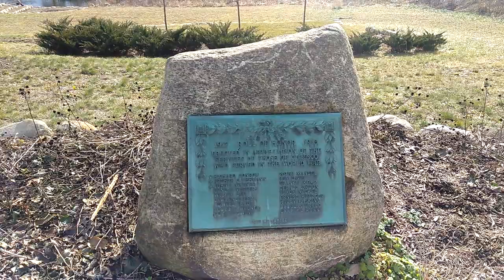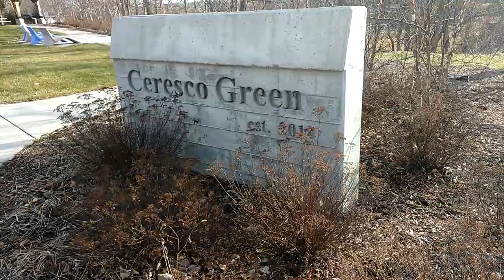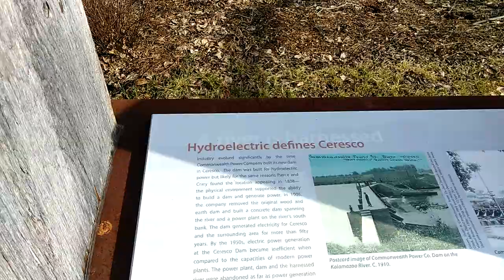Ceresco MI on the river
Ceresco MI on the river and the dam that used to produce electricity. I like to get out once in a while and visit places around Battle Creek. There are a lot of places to see near Battle Creek that I haven't been to yet.

All donations go back into sustainability and the channel so I can make more solar tutorials.

(When you buy from this link Amazon gives me 7%)

I started buying solar panels in 2009. I wanted a solar system to cut the energy bills down. I ended up buying grid tie inverters. I connected the solar panels to the inverters and then into the outlet. It was a maintenance free solar system. When the refrigerator wasn't running the electric meter was going backwards with solar. I have two wind turbines working right now. One of the wind generators broke during a storm. The Blades and rotor were plastic. I think it broke at the rotor and I just might have another one. Then I will have three wind generators running green energy into the battery bank.

Solar Links

Advertise your videos